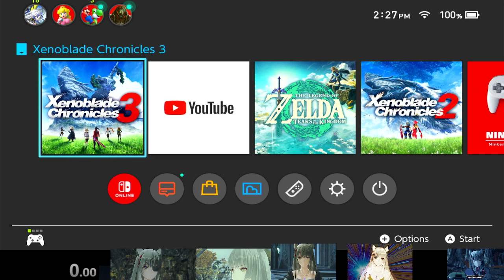Xenoblade Chronicles 3 New Game Plus